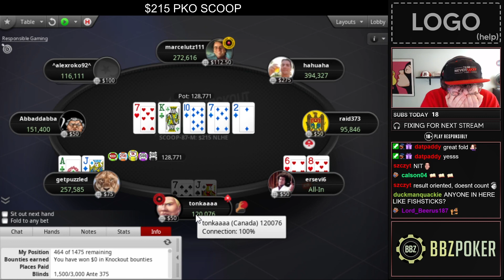Easywithaces Flipping for $95.000! - Twitch Poker Highlights Ep. 3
Welcome Poker fans to my newest video from the series Best Twitch Poker Highlights.